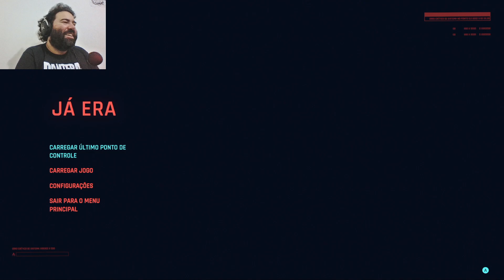Cyberpunk 2077: Fazendo os dois últimos serviços do jogo (só que não) Parte 123 ( XBOX ONE S)